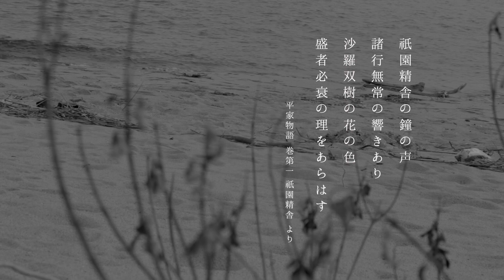沙羅双樹 / 山﨑雅也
『沙羅双樹』（作曲／山﨑雅也）

現代舞踊（コンテンポラリー・ダンス）との共演作「沙羅双樹」を制作しました。沙羅双樹は平家物語の序文に登場する樹木で「儚さ」の象徴です。すべての物事に「終わり」があるからこそ、我々人間は永遠ではないものを美しいと感じられるのではないでしょうか。